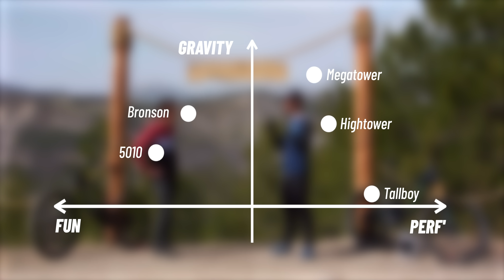La Gamme Santa Cruz - Essai complet FullAttack ! EP2 - Nomad vs Megatower, duel au sommet !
On y est ! Deuxième épisode de la série FullAttack consacrée à la gamme VTT Santa Cruz gravity. Cette fois, pour rentrer dans le vif du sujet : le match au sommet, opposant les deux vélos les plus "proches" l'un de l'autre... Nomad vs Megatower ! Un duel intéressant parce qu'une fois qu'on s'y est intéressé, le reste de la gamme coule un peu de source ! À chaque étage, la différence entre Mullet/MX et le Full 29 équivalent s'appuie sur les différences qu'on évoque ici... On n'en dit pas plus, c'est tout ce qu'on aborde sur le terrain, au cœur de l'action, sur les pistes de l'EVO Bike Park, dans ce deuxième épisode FullAttack ! On y est donc, avec vous en bord de piste, comme si vous étiez dans l'objectif de Yohann !